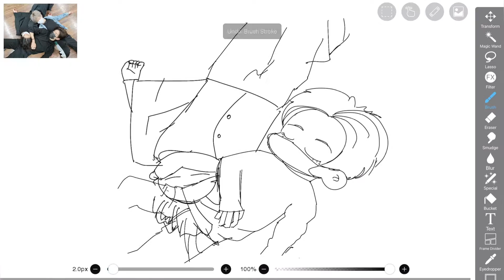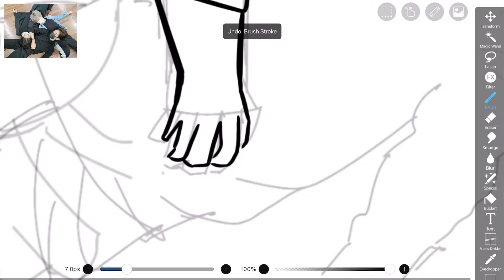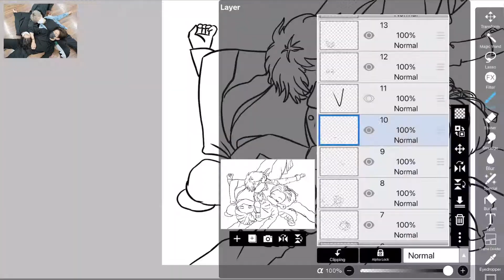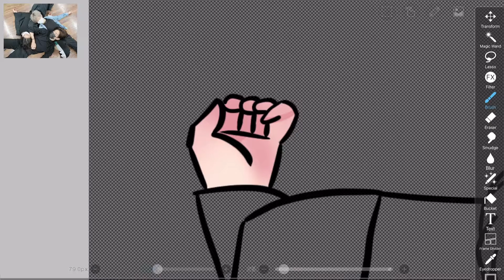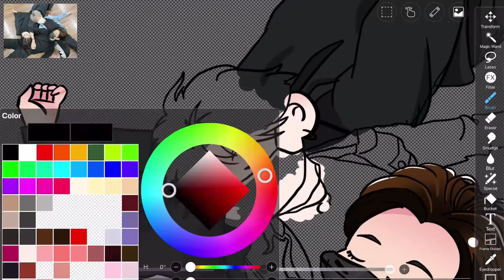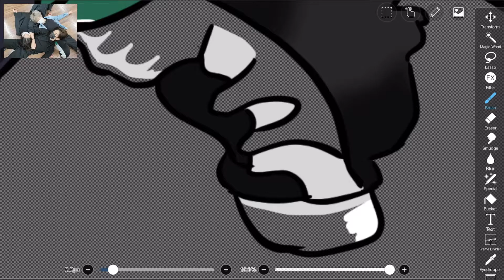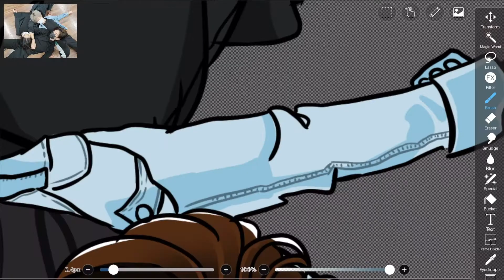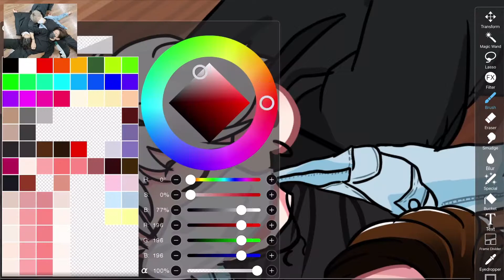Maknae Line Sleeping ||• FT2T[25] •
They look soo cute sleeping together but what makes me laugh is them sleeping in THAT position 😂

❣︎𝕤𝕠𝕔𝕚𝕒𝕝 𝕞𝕖𝕕𝕚𝕒❣︎

🎨[Where you would be able to see the fanarts earlier!!]
Wit: ⟭⟬ ✨SparklezFoxy⁷✨⟬⟭

🎤[Where you would hear me sing and paint]

❣︎𝕞𝕦𝕤𝕚𝕔❣︎
Zero O’Clock - Vocal line in BTS
(Piano covered by Jova Musique)

❣︎𝕤𝕦𝕓𝕤❣︎
821